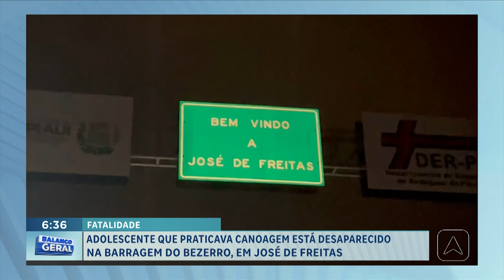Menor que praticava canoagem está desaparecido na barragem do Bezerro, em José de Freitas